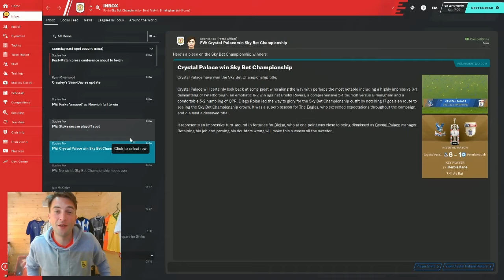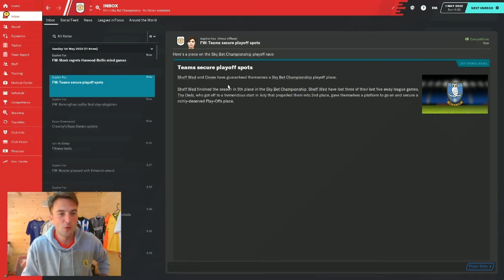JUDGEMENT DAY! Will we make the playoffs? |Me and My Crewe 34 |Football Manager 2020| SUPER TENSE!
BIGGEST EPISODE EVER!!! The boys of Crewe Alexandra Football Club need your support!!!

The latest episode of Me and My Crewe and it is a good one!! It is the end of the season. Can we get into the Championship Playoffs? We have to play Norwich City and Birmingham City and hope that Sheffield Wednesday and Leeds do us a favour! But with Ryan Edmondson, Tom Lowery and the rest of the boys we know we have a chance!